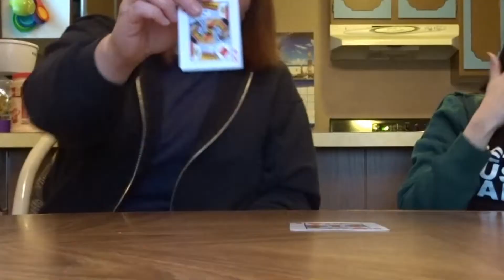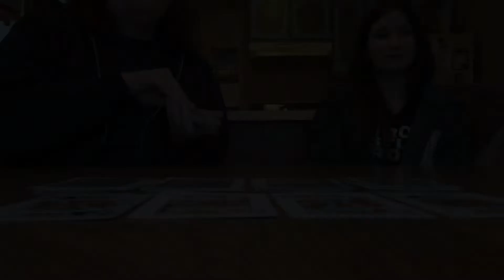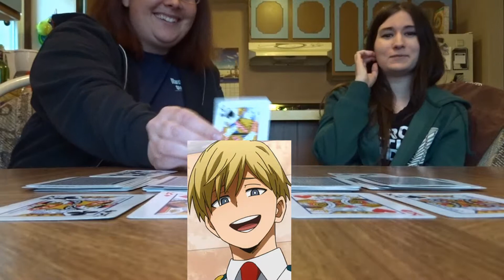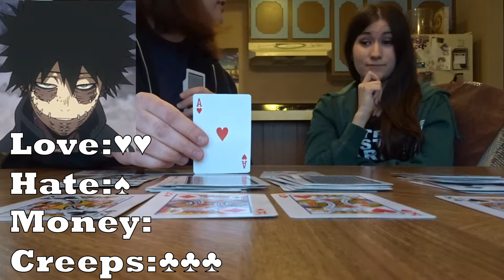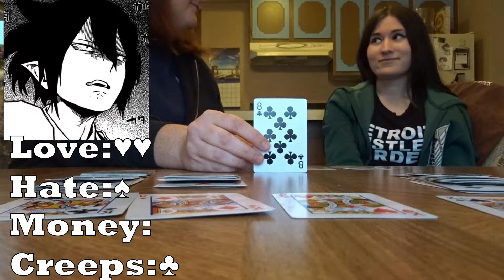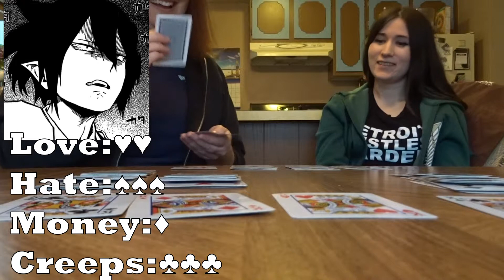Fortune Teller Card Game: My Hero Academia Part One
Learn a game that will tell you your future with your favorite characters from My Hero Academia.